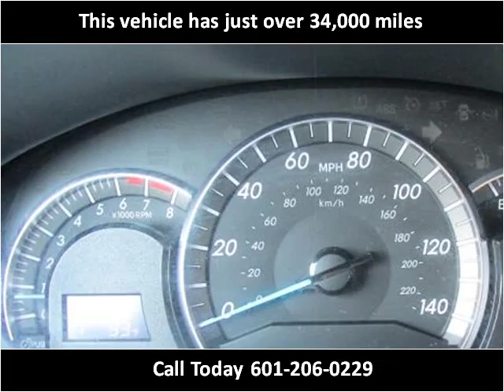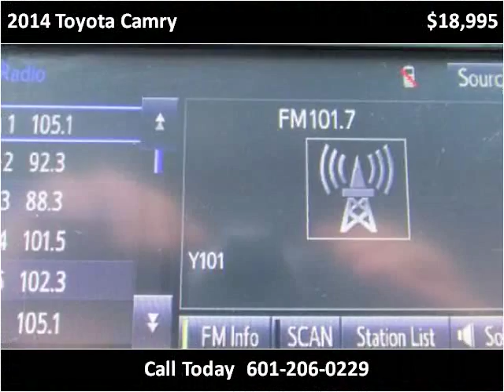2014 Toyota Camry Used Cars jackson ms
This 2014 Toyota Camry is available from Swain Automotive.